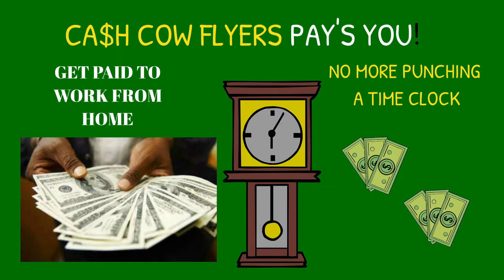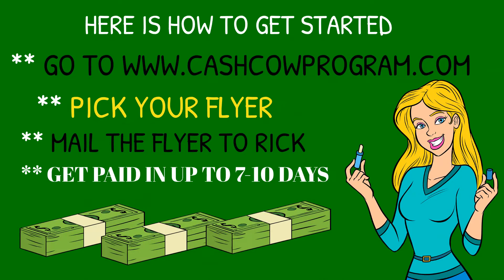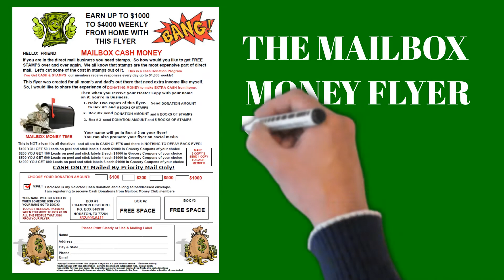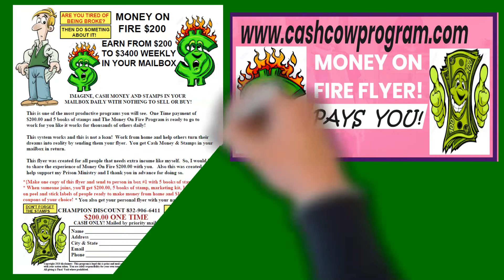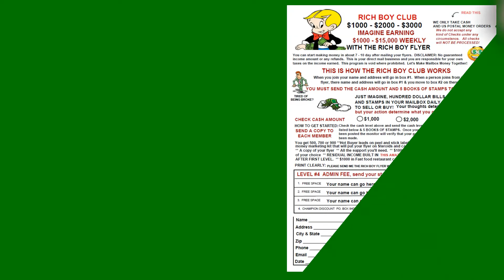👀Make money mailing flyers, Millionaire Mailer, High Ticket Flyer Programs, JD marketing, Crec Flyer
🥊Millionaire Mailer, Make money mailing flyers, Millionaire Mailer, High Ticket Flyer Programs, JD marketing, Crec Flye, Alix Moore 2022, Mailbox Cash Money Flyers, CREC Postcard!

It's time for you to get REAL MAILBOX CASH MONEY IN THE MAIL.  The Cash Cow Flyers Are the Best Flier Programs on the market.  Compare what we give you to Any Flier or Postcard Programs Out Today.  and see the 59 AMAZING MONEY-MAKING FLIER NOW!

START UP BONUSES:
1.  $1000 in grocery coupons of your choice, you can't lose with the coupons you use!
2.  $1000 in restaurant and fast-food chain coupons of your choice places like

3.  A 3 day 3-night trip
4.  A 8-day 7-night trip
5. Hot buyer leads that will get your mailbox money
6. Hot New Mailbox Cash Money Marketing Kit

The results are not typical. There is no guarantee that you will earn any money using the techniques and ideas mentioned in this video. I am not a financial advisor and anything that I say on this YouTube channel should not be seen as financial advice. Your level of success in attaining the results claimed in this video will require hard-work, experience, and knowledge. I am only sharing my biased opinion based off of speculation and my personal experience. You should always understand that with investing there is always risk!